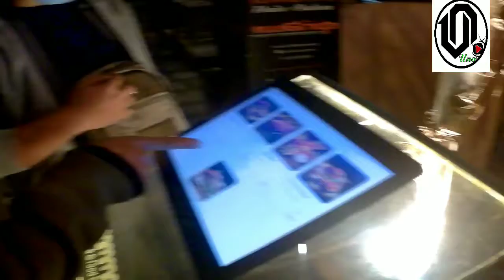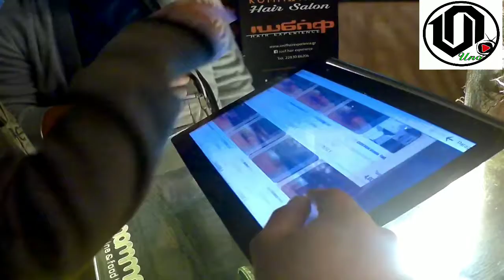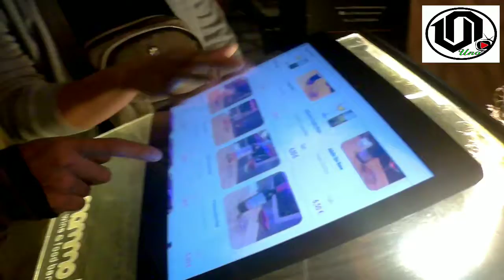Lakwatsa sa (SYROS GREECE)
After 13 months nasa dagat,sa wakas nakalabas dn (SYROS GREECE)